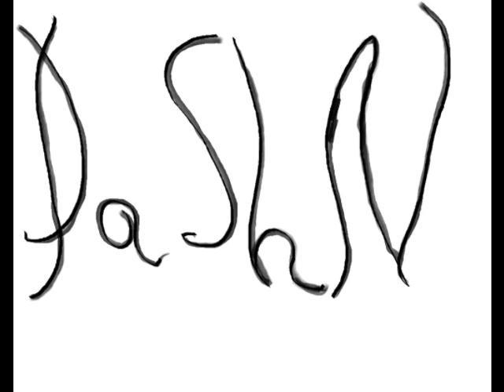DashN - Sunglasses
Synth song sequenced in renoise.